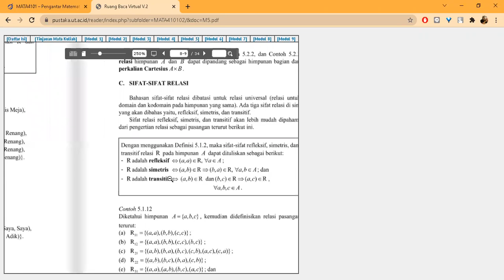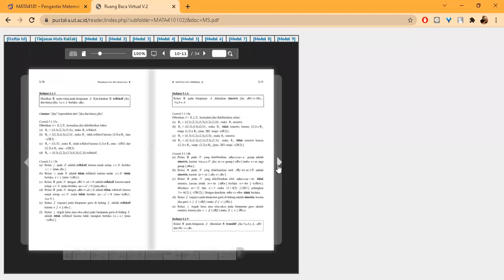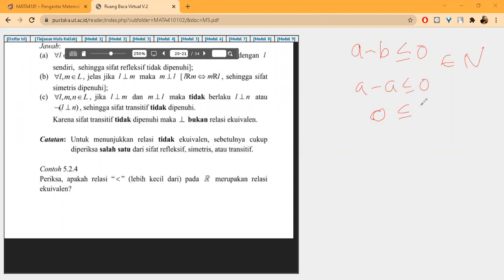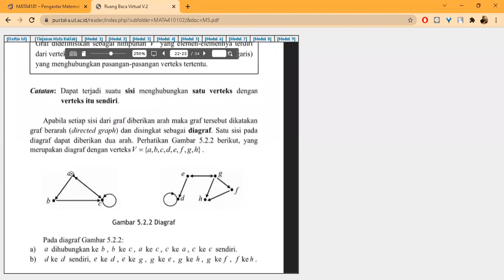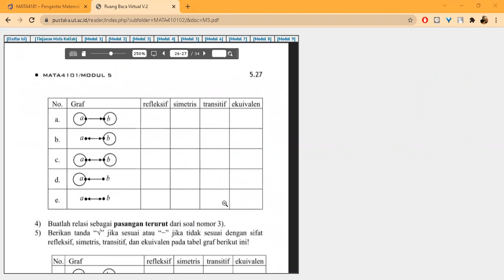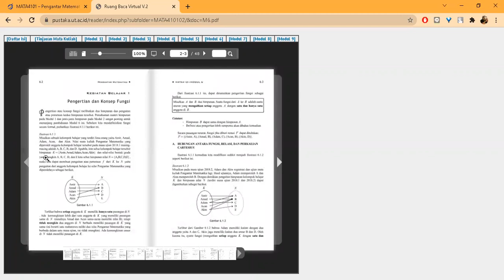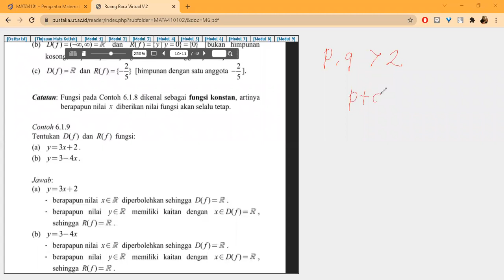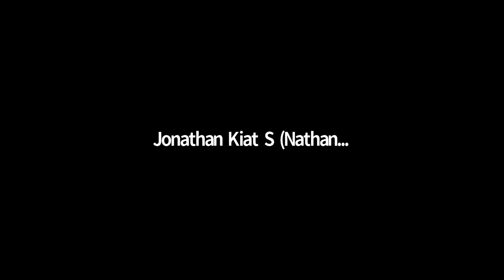Pengantar Matematika - Modul 6-7